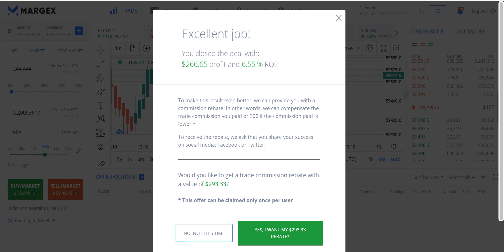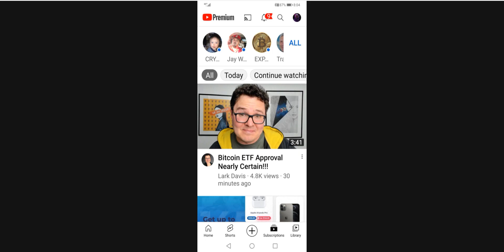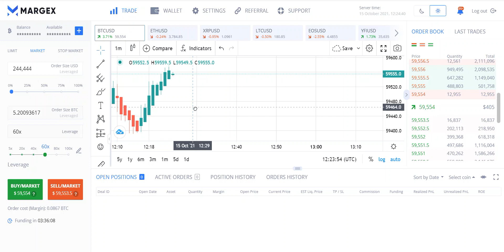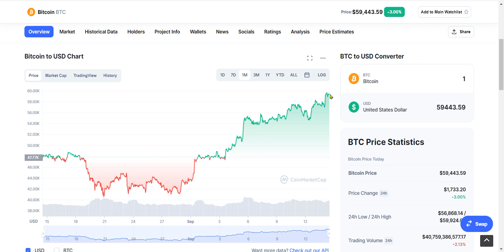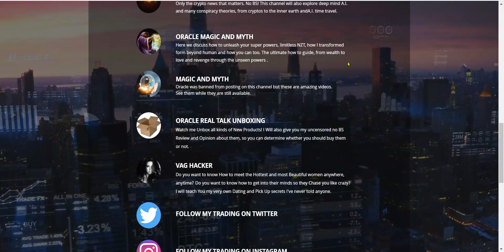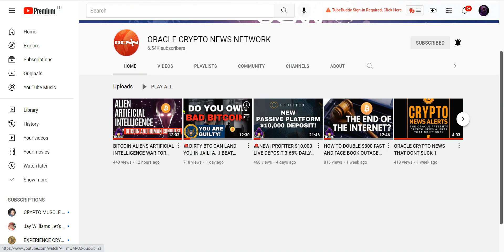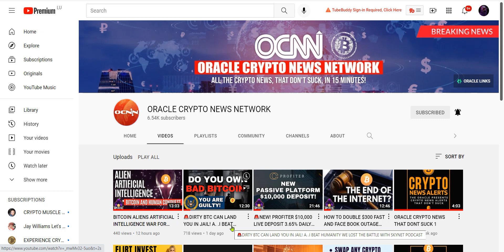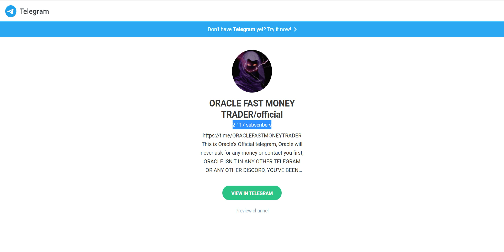🚨URGENT ETF BITCOIN FACTS YOU MUST KNOW! DONT GET FOOLED BY WALL ST! NEWS THAT DONT SUCK